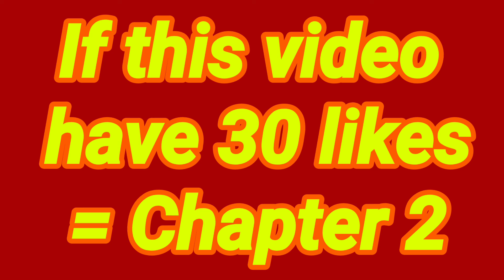+20 TOP-SECRETS AND EASTER EGGS in *Brawl Stars*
Промо код за 22% отстъпка!

📸Инстаграмчето:
Zak_579_Official

Оставете 👍 и се абонирайте с 🔔!!!